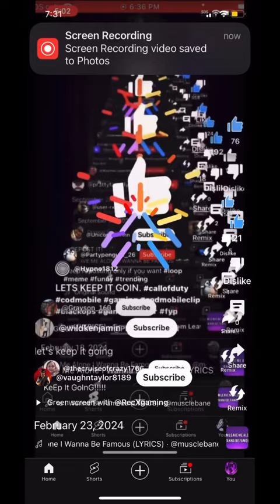Keep it going